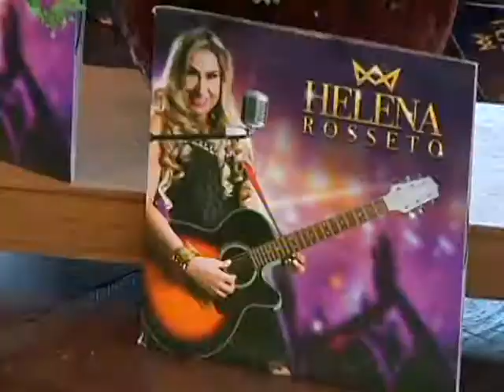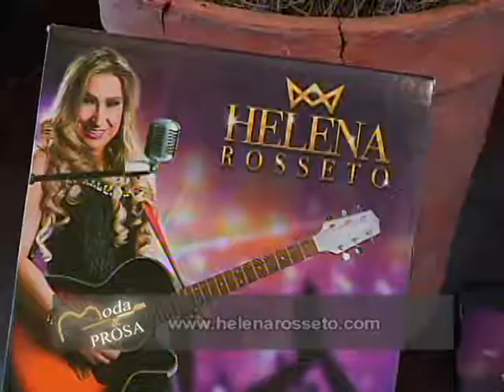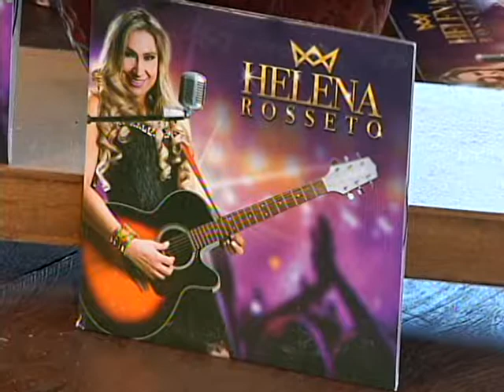Moda & Prosa com Renatão 33 - bloco 1 ( Helena Rosseto )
Programa Moda & Prosa, no canal Agrobrasil TV, com participação de ,  Helena Rosseto,  apresentado por Renatão.